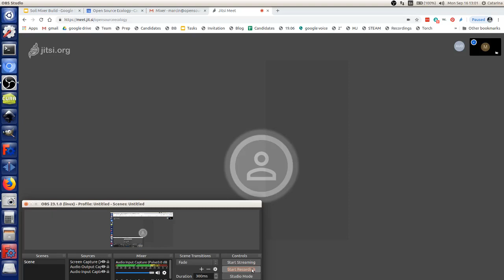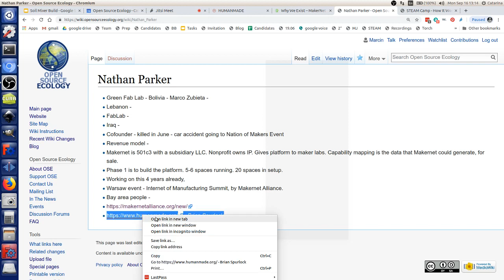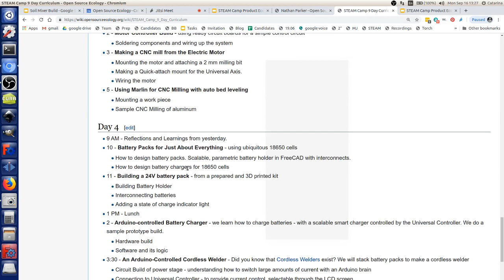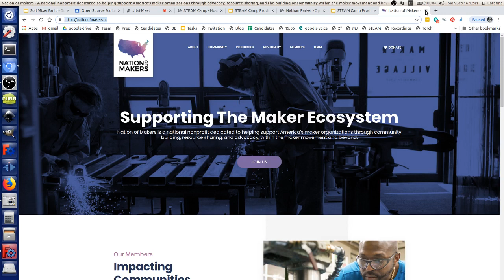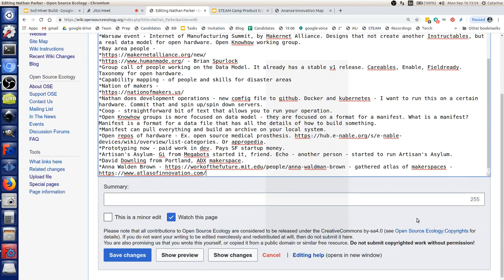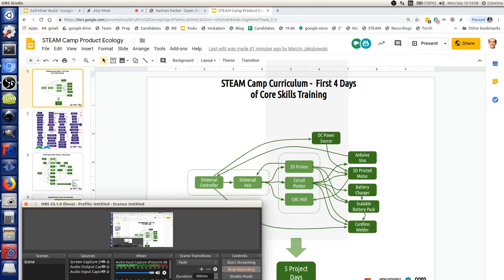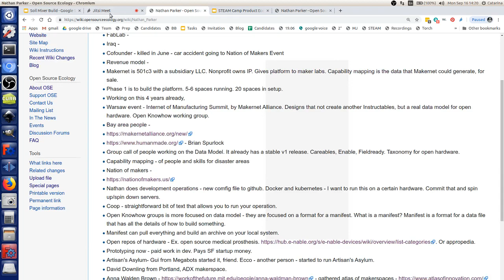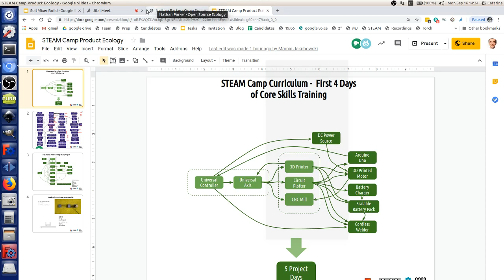Nathan Parker on STEAM Camp Recruiting